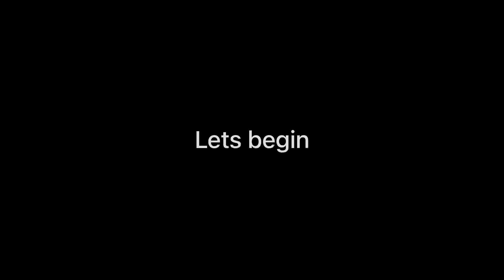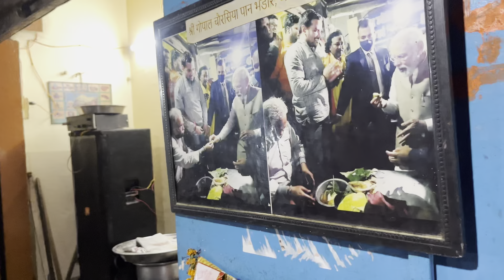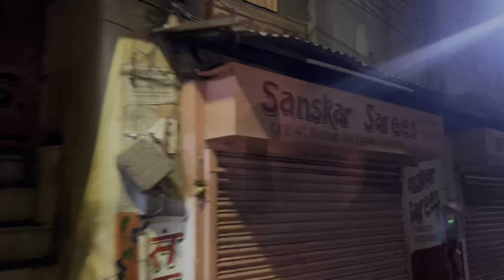Banaras ki gali or street food | banarsi paan | day 7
Vlogging Gear : iphone 13 mini